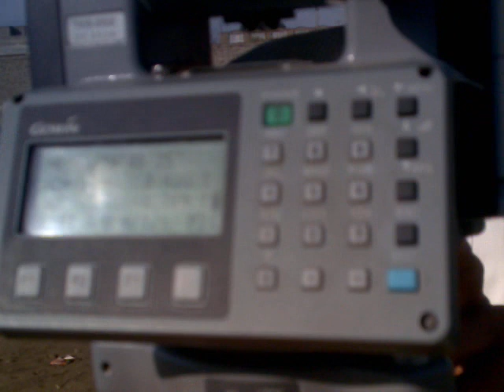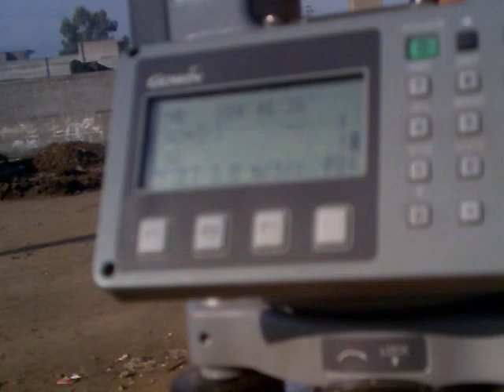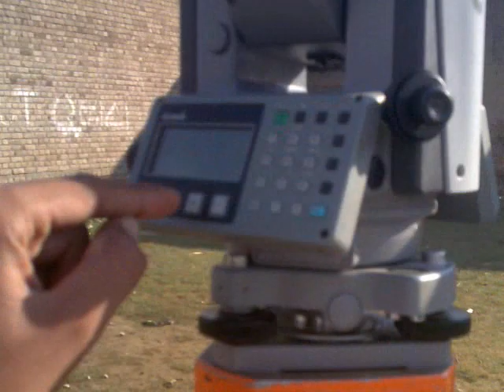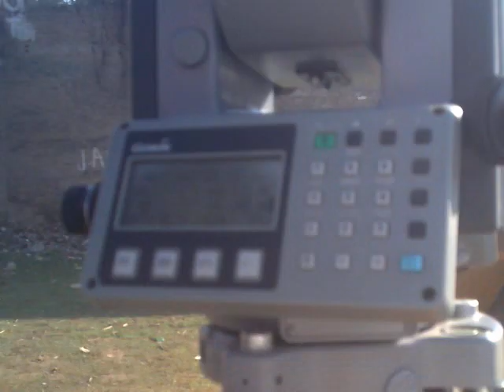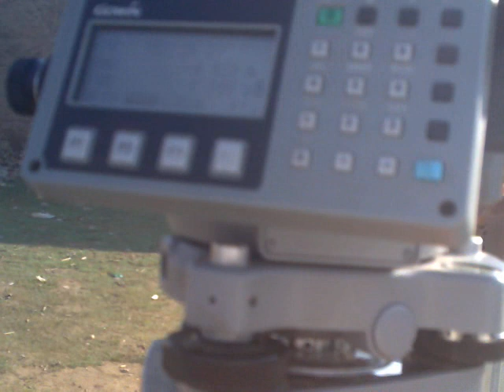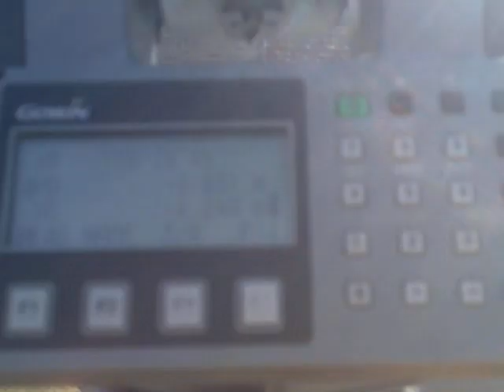Use of S,Ostake out and M,F,IMeter,foot,inch in Total Station | 11/31 | Eng. Usman Sher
لینڈ سروے پشتو زبان میں
Land Survey in Pashto Language